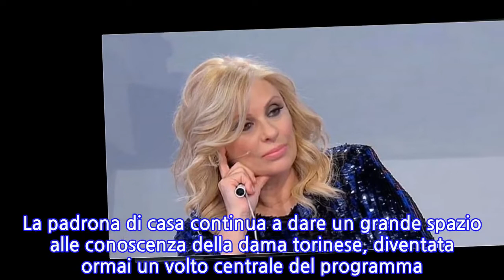Uomini e Donne nuova registrazione: Tina ancora assente, Gemma protagonista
Nuove registrazioni per Uomini e Donne, durante le quali pare che non ci sia traccia di Tina Cipollari. Secondo quanto riporta Blastingnews, nel corso della registrazione avvenuta ieri – sabato 10 aprile 2021 -, l’opinionista non ha fatto ritorno in studio. Il mistero sull’assenza del volto storico del programma di Maria De Filippi si fa sempre più importante. Non c’è alcuna notizia su quanto sta realmente accadendo all’opinionista. Durante la registrazione, secondo le anticipazioni, protagonista della scena è stata Gemma Galgani. La padrona di casa continua a dare un grande spazio alle conoscenza della dama torinese, diventata ormai un volto centrale del programma. Pare che ieri si sia ritrovata di nuovo al centro dello studio con Nicola Vivarelli. Sembra che Gemma, sebbene l’abbia negato più volte, voglia riprendere una frequentazione con il giovane cavaliere. Quest’ultimo le ha già chiarito di poterle dare solo un’amicizia. Probabilmente Gemma sogna di poter avere una chance con Nicola. Samantha Curcio prosegue la sua conoscenza con il corteggiatore Bohdan. Non ci sono news riguardanti Alessio, ma pare che la tronista si stia concentrando molto sull’ex tentatore. Tina Cipollari di nuovo assente a Uomini e Donne: il pubblico è preoccupato, le ipotesi I telespettatori sono molto preoccupati, in quanto temono che Tina abbia deciso di lasciare il programma. Solo qualche giorno fa, è uscita la sua intervista sul numero di Nuovo Tv, attraverso cui ha festeggiato, con tanto di torta e candeline, i suoi 20 anni in trasmissione. Aveva già preso una pausa da UeD in passato, precisamente nel 2004. Quell’anno decise di dedicarsi ad altre esperienze in tv e alla sua famiglia. Avrà preso nuovamente una decisione del genere? Questo è ciò che temono i telespettatori più affezionati. Sui social stanno dando vita a una ‘rivolta’, in quanto pretendono di sapere il motivo per cui la Cipollari è assente. Manca ormai da circa due settimane e le anticipazioni della registrazione di ieri non fanno sperare. Attraverso il videocollegamento, Maria De Filippi aveva ironizzato sulla sua assenza, chiedendole se l’avessero messa agli arresti domiciliari. L’opinionista, però, non ha rivelato nulla riguardante il motivo per cui non può presenziare alle registrazioni. Qualche mese fa non aveva preso parte a due puntate poiché era stata a contatto con un positivo di Covid-19. In quella circostanza, aveva preso comunque parte alle registrazioni in videocollegamento. Ora, però, di Tina non si sa più nulla. C’è l’ipotesi che l’opinionista stia rispettando la quarantena poiché lei stessa potrebbe aver contratto il virus.
INFORMATION
• Source: gossipetv